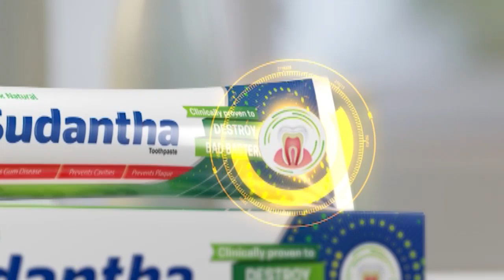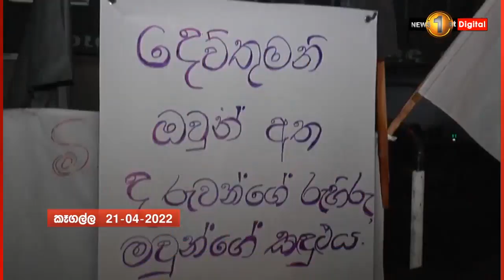පාස්කු ප්‍රහාරයට සාධාරණය ඉල්ලා රට තැන තැන ජනතාව විදී බසී..